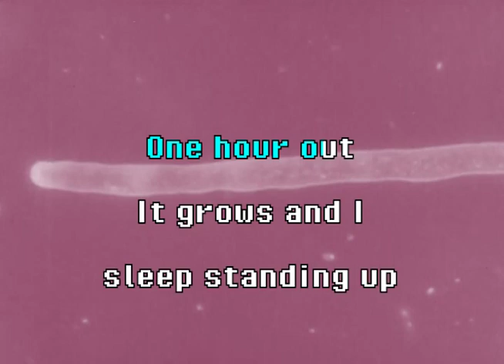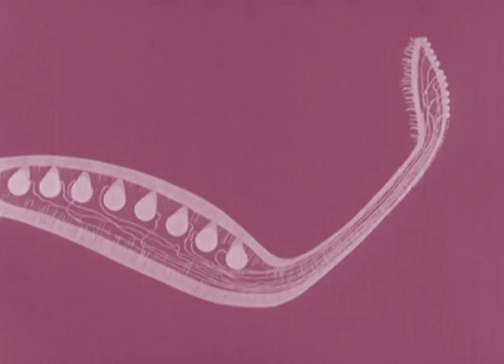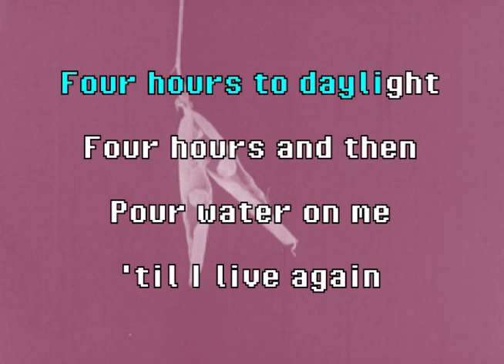The Breeders - Iris (Karaoke)